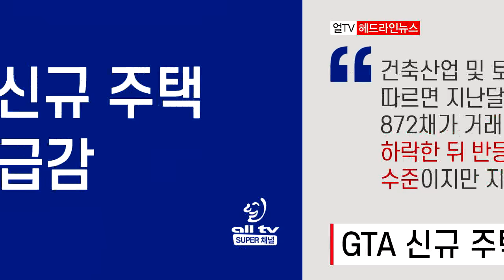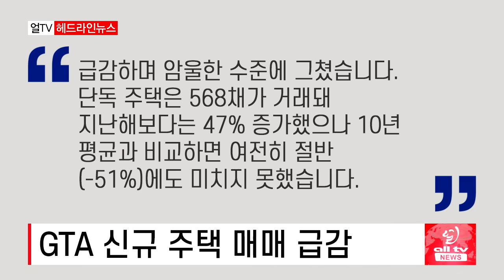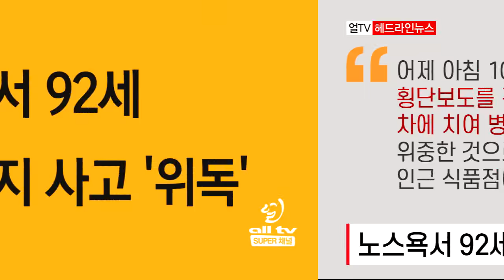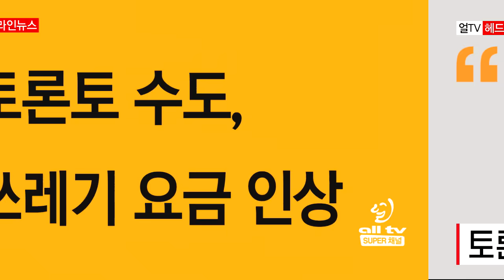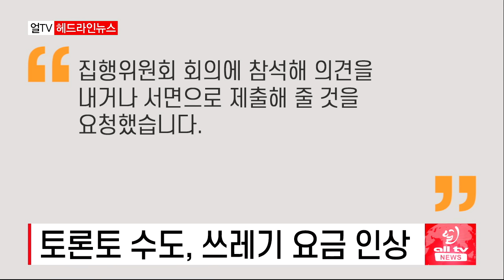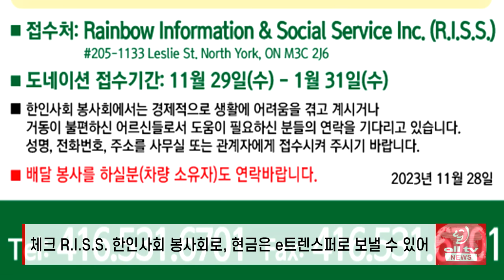이민자 환영하던 목소리 어디로-2023년 11월 29일(수)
이민자 환영하던 목소리 어디로
GTA 신규 주택 매매 급감
웨스트젯 미착용 재킷 논란